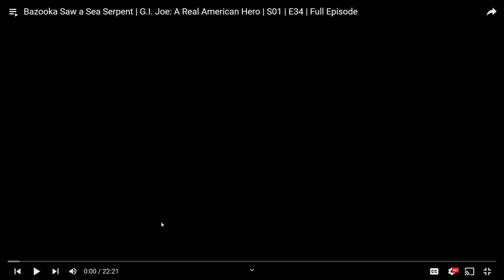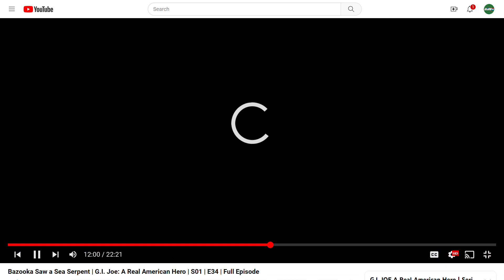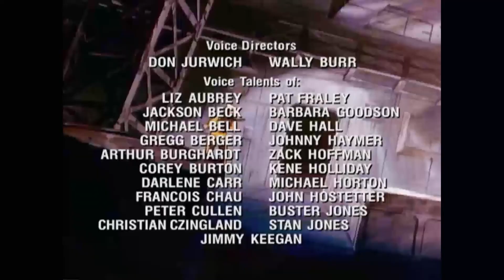G.I. Joe S01 E34